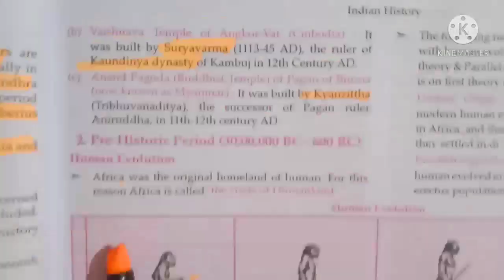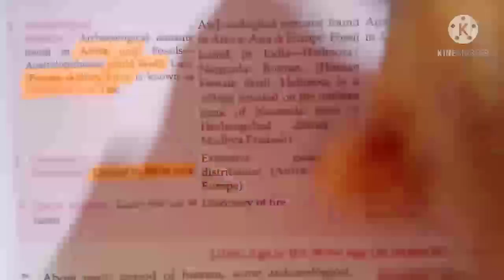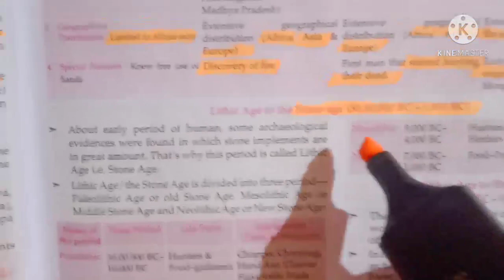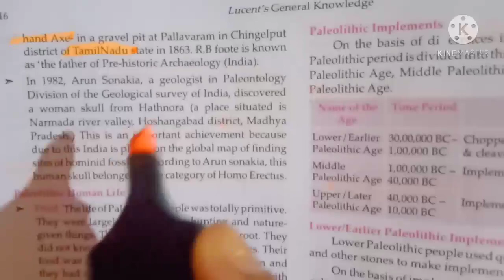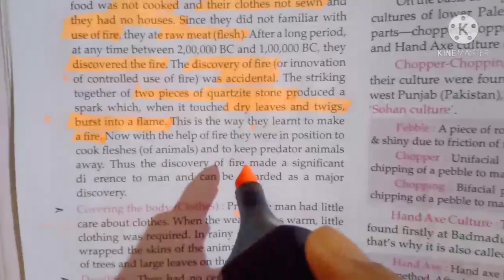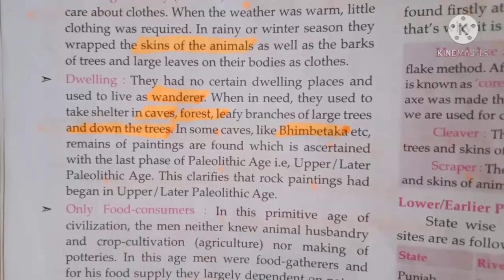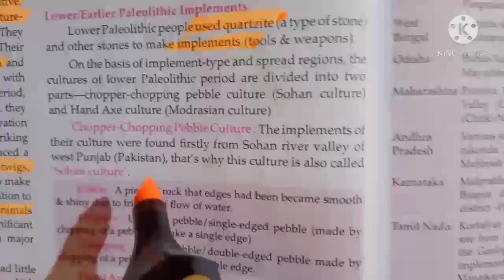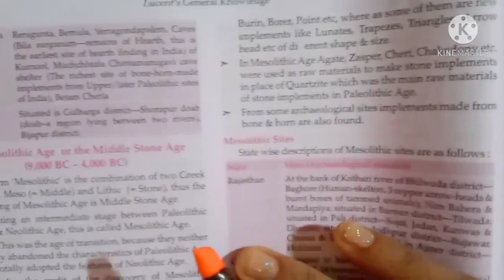COMPLETE LUCENT SERIES||GENERAL KNOWLEDGE||PART 7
complete lucent series for upsc,ssc,and banking||general knowledge||part 7